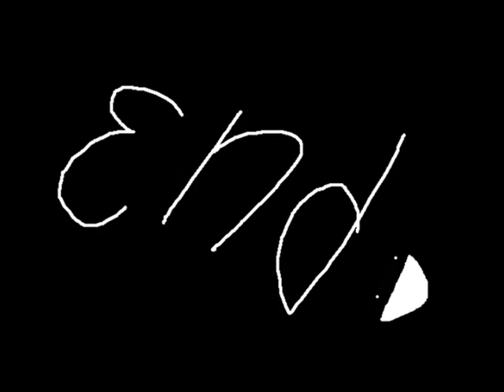Doctor Kaiju - Hit me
Here we have yet another animation with Dr. Kaiju.
This one took me longer @ 3 @

Ironically it's shorter.
Oh well :)